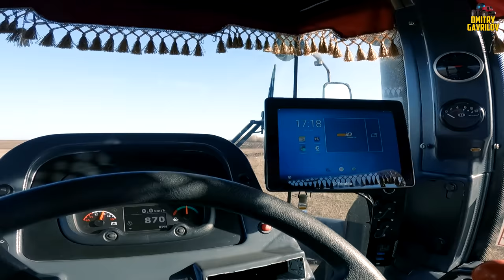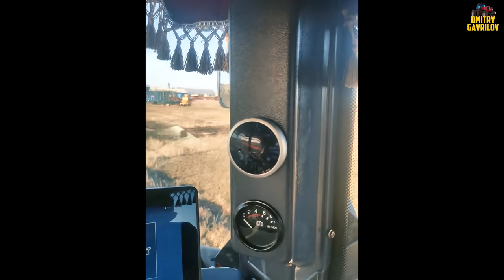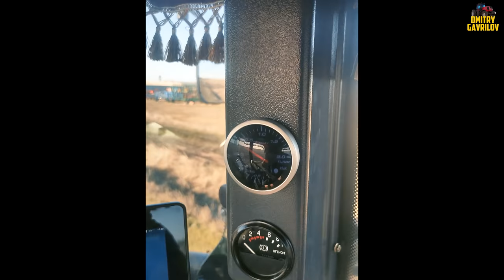ГОТОВИМСЯ ВЫЕЗЖАТЬ В ПОЛЯ. ПЕРВЫЙ ВЫЕЗД ТРАКТОРА РСМ 2375 ПОСЛЕ ЗИМОВКИ.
Снято
ПОМОЩЬ В РАЗВИТИИ КАНАЛА! СПАСИБО  ЗА ПОДДЕРЖКУ!